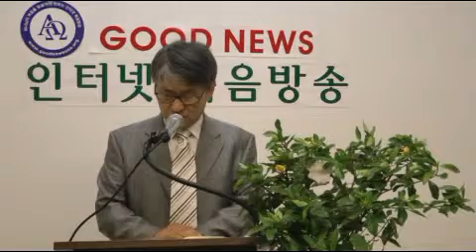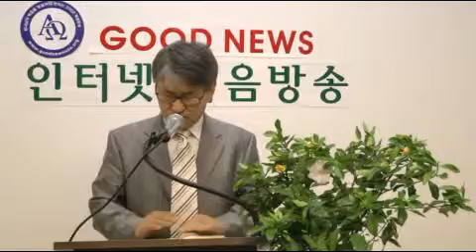"십자가 의 비밀-"임준한목사 (코렘데오교회)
고린도전서1장18절  "십자가 의 비밀-"임준한목사 (코렘데오교회)

인터넷복음방송goodnews